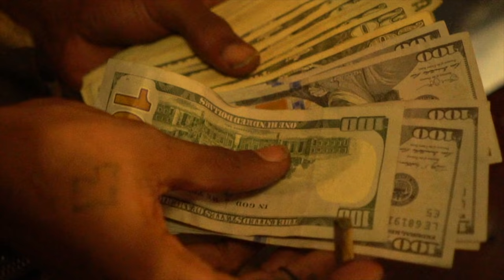Lamannyguap - Dummy [shot by:@cedcinematics]